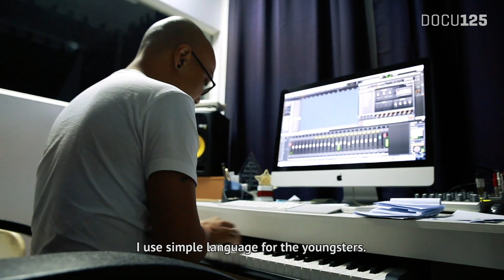JAJI - Companions: I can't speak Javanese 7/9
The knowledge of the Javanese language is almost lost among the Javanese youth. Even adults have difficulty using the language. A vox pop interview shows it. Language is an important part of our cultural identity. How can we stimulate to use Javanese more often?